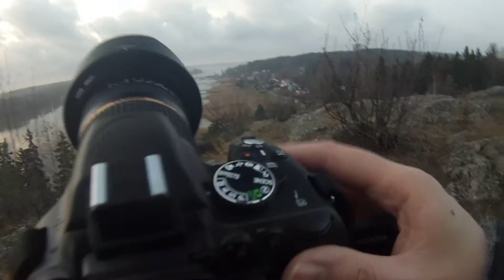Patikointia Hamarin kallioilla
In English: Last Sunday I decided to try to locate a carving. A couple days earlier in some online forum I read about a rock carving which depicts a viking ship. Some people had seen it 20 years earlier. Maybe it's really old carving, but it of course could be somewhat new. Anyway, I thought it'd be nice to search it and take some photos of it. After walking about half way there I remembered how boring walking actually is and decided to do something else. :-) In this video I'm at Porvoo's Hamari taking some landscape photos. This video was recorded with GoPro HERO3 White Edition. Photos were taken with Nikon D5100. Photos:

Suomeksi: Viime sunnuntaina yritin paikallistaa kaiverruksen. Muutamia päiviä aikaisemmin olin lukenut eräältä keskustelupalstalta kuinka Hamarin suunnalla sijaitsee johonkin kallioon kaiverrettu viikinkilaivan kuva. Joku kirjoitti nähneensä sen 20 vuotta aikaisemmin. Se saattaa olla hyvinkin vanha kaiverrus, tai ehkä se on uudempaa tuotantoa. Joka tapauksessa ajattelin lähteä katsastamaan asian ja valokuvaamaan sen. Kun olin köpötellyt noin puoliväliin älysin, että käveleminen on aika tylsää hommaa. :-/ Siksi jäin videossa näkyvälle paikalle Porvoon Hamariin ottamaan maisemakuvia. Nauhoitin tämän videon GoPro HERO3 White Editionilla. Valokuvia otin Nikon D5100:lla. Kuvia: